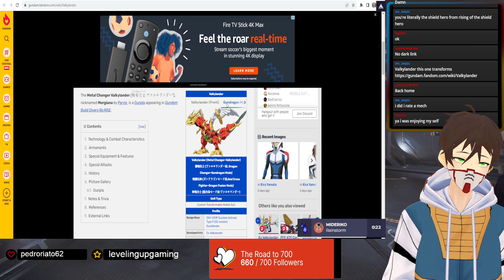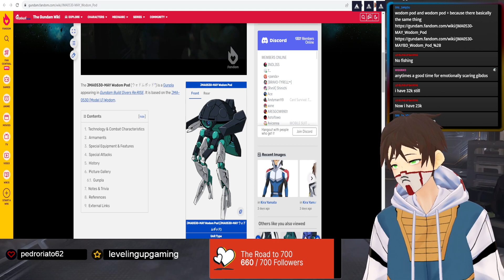It's like riding a bike...now at 60 fps! | Ocarin of Time Randomizer | !discord !socials